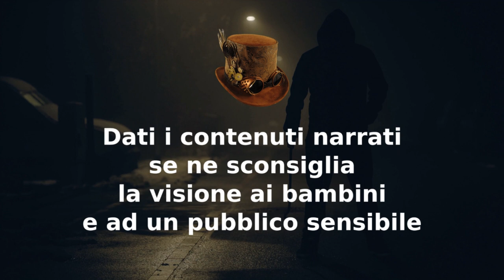Rachel Butler - Parte 1 - CreepyPasta ITA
00:00 Disclaimer
00:38 Rachel Butler - Parte 1